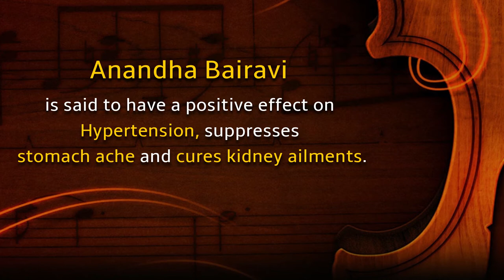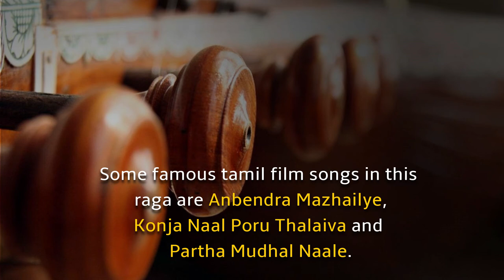Music that Heals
Music Therapy may be a new concept in the West but is an age-old practice in Indian society. From lullabies that soothe, to melodious hymns that evoke devotion, to soulful songs that calm the person’s mind, generations of Indians across class and region have explored the effect of music on the human mind.

There is enormous potential and power in the cosmic flow of sound. Astronauts have confirmed what ancient Indian sages said thousands of years ago – that outer space reverberates with the sound ‘Om’. The sages meditated on this aspect of creation and developed techniques to harness this power. They devised specific tunes for chanting Vedic hymns which had distinct psychosomatic effects, or they affected the human body and mind positively.

Its common knowledge that Kings and Emperors all through India’s glorious history have employed Indian classical singers who sang specific tunes at specific times of the day to either motivate the ruler or soothe his/her agitated mind. In fact, the healing power of music on the human body has been proven in scientific experiments involving Indian classical music.

Listen to Raga Anandha Bhairavi which is known to relieve hypertension, heal stomach ache and cure kidney ailments.

page for a list of Ragas that heal.